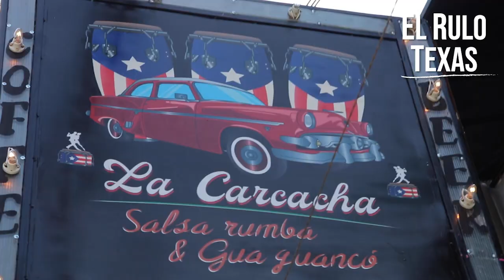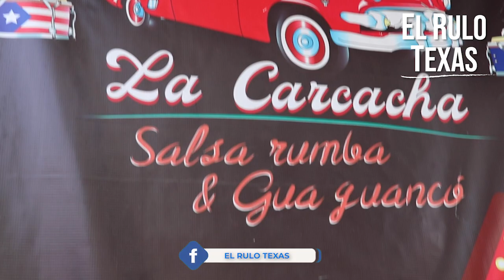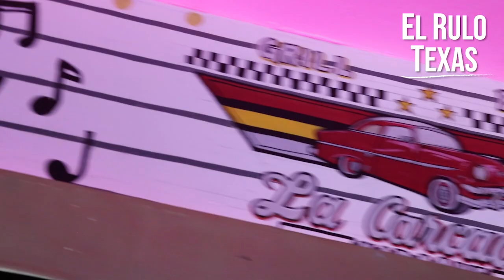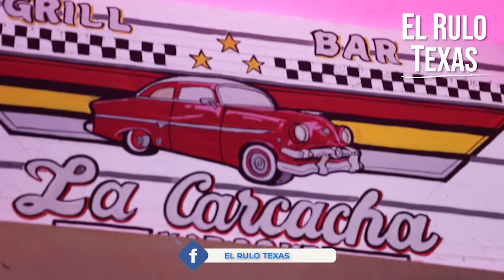Come adentro de un COCHE ANTIGUO en IXTAPALUCA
LA CARCACHA
DIRECCIÓN
P.º de los Maples, Arbolada Ixtapaluca, 56530 Ixtapaluca, Méx.